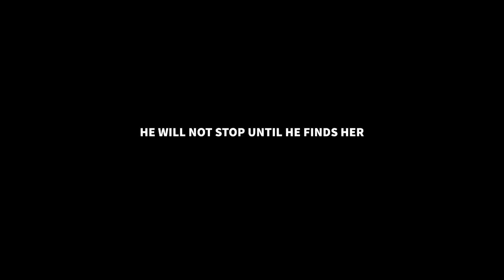Official trailer release: Bitter Rise of the Ringmaster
Official trailer release Bitter Rise of the Ringmaster on Saturday 1 April 2023 produced by Touched by Style community arts projects and films